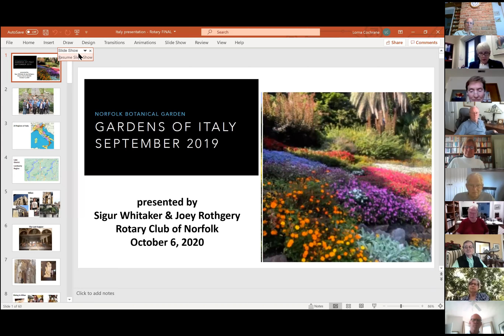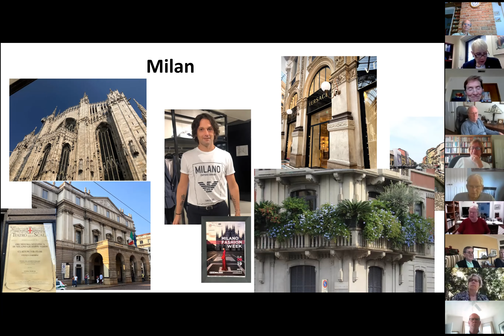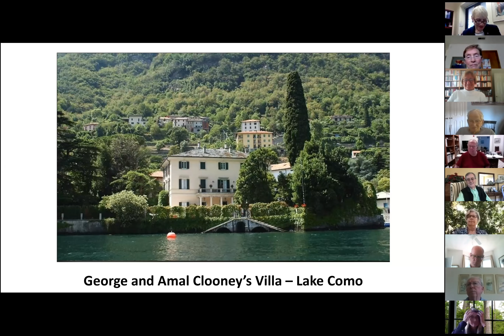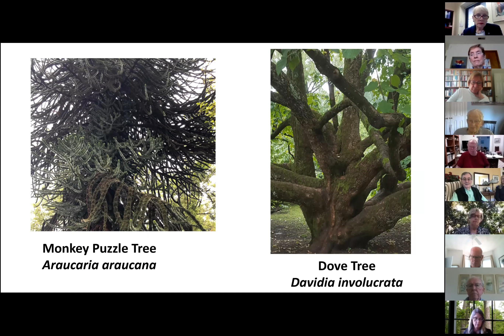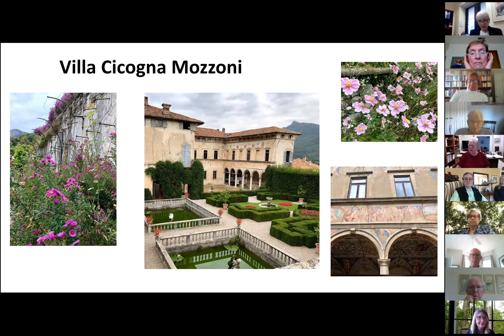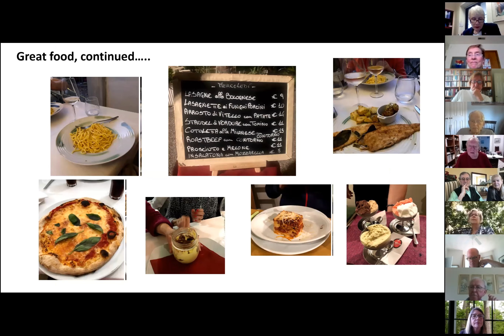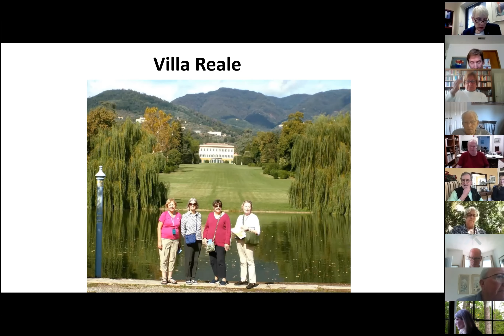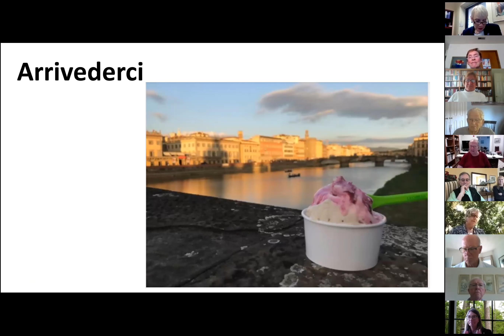RCN meeting 10062020